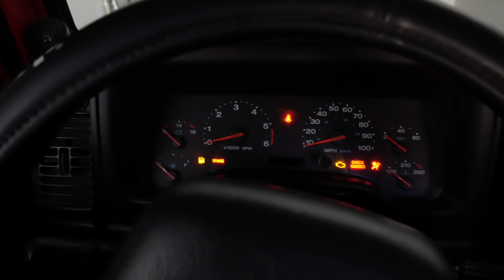Large Format Landscape Photography: Zion National Park 2018 Days 1-2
So, yes, I'm hopefully back now. It's been a while. Things have been hectic, I've been working two jobs and crazy busy lately with a lot going on outside of photography and YouTube, but have some great reasons to come back and get back to work. I'm not going to go into detail because I'd rather just surprise you with what's coming up!

To those of you who have reached out and asked how I've been or what I've been up to, thank you. To those of you who have encouraged me to get back in the game and start producing videos again, thank you for believing in me and not giving up on me or this channel.

I hope I can deliver some content that will entertain and inform you again in the coming weeks and months.

My main film cameras:
➜ intrepidcamera.co.uk

Filmed in 4K UHD on:
Panasonic G85
Panasonic 12-60mm ƒ/3.5-5.6
Rode VideoMicro (not used in this upload)
Floureon BM-800 Condenser Mic (boom arm mounted, out of frame)

Edited in Apple Final Cut Pro X